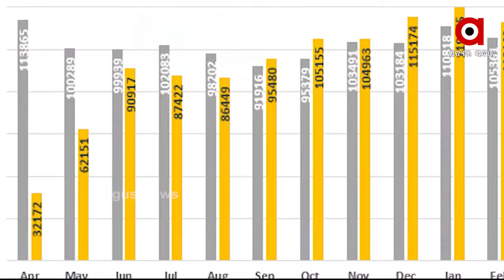The country's economy is rapidly recovering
କୋରୋନା ମହାମାରୀ ପାଇଁ ଧିମେଇ ଥିବା ଦେଶର ଅର୍ଥନୀତି ଦ୍ରୁତ ଗତିରେ ଟ୍ରାକକୁ ଫେରୁଛି । ଲଗାତାର ଷଷ୍ଠ ମାସରେ ଜିଏସଟି ସଂଗ୍ରହ ଏକ ଲକ୍ଷ କୋଟି ଟଙ୍କା ଉପରେ ହୋଇଛି । ମାର୍ଚ୍ଚ ମାସରେ ଦେଶରେ ସର୍ବକାଳୀନ ରେକର୍ଡ ଜିଏସଟି ସଂଗ୍ରହ ହୋଇଛି...